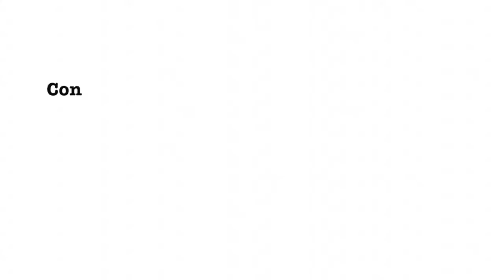Kristin Smith, Northwestern's Patient Navigator for Fertility Preservation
Today young adult survivors of cancer and other diseases are looking forward to a future of long term survival due to improved treatments. However, many of these therapies have side effects that may cause the loss of fertility. In most cases, decisions on fertility preservation need to be made before treatment begins. Kristin Smith, Northwestern's Patient Navigator for Fertility Preservation, helps the Lurie Cancer Center's newly diagnosed patients understand the available options.